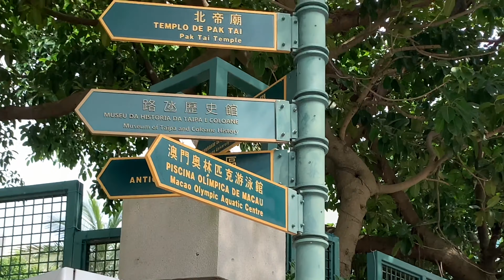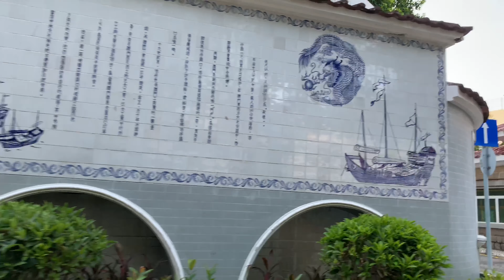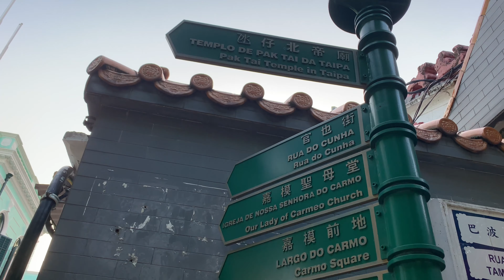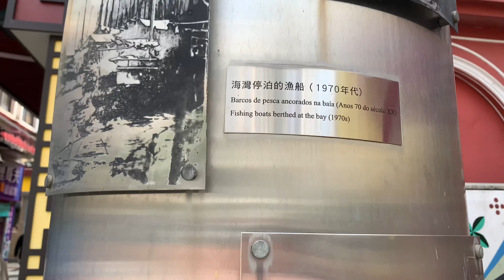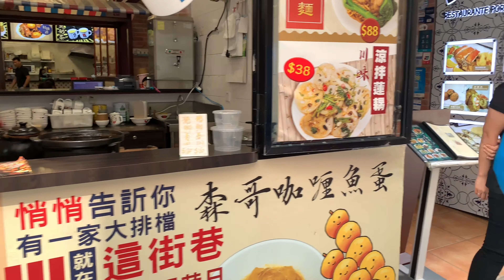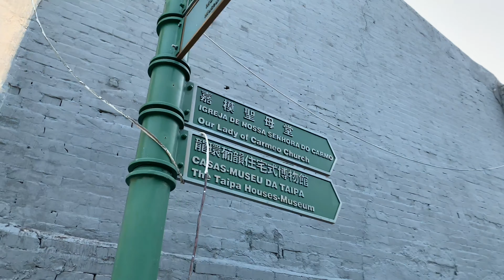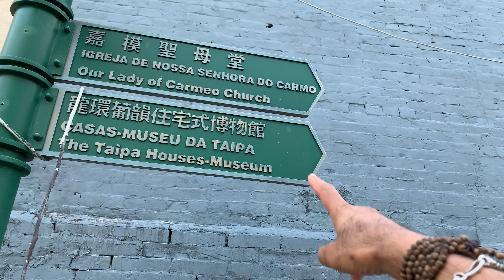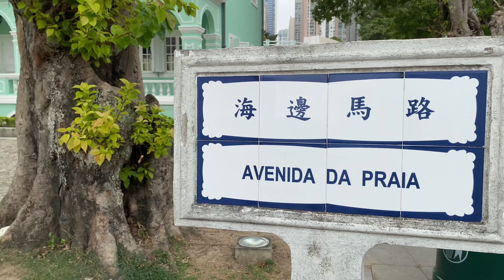Taipa Village - Macau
Best non copyright music 2018

FOR PROMOTIONAL & ENTERTAINMENT PURPOSES ONLY. O NOT OWN THE COPYRIGHT FOR THE MUSIC USED IN THIS LIVE VIDEO."

The Taipa Houses-Museum is housed in a set of old houses in Taipa, Macau, China.  The museum complex consists of five houses, of which four display various artefacts and exhibits on life during Macau's colonial era while another serves as an event venue.  The houses were built in 1921. Wikipedia

Macau仔博物館位於中國澳門Tai仔的一套老房子裡。 博物館大樓由五棟房屋組成，其中四棟展示了澳門殖民時代生活中的各種手工藝品和展品，另一棟則是活動場地。 這些房屋建於1921年。